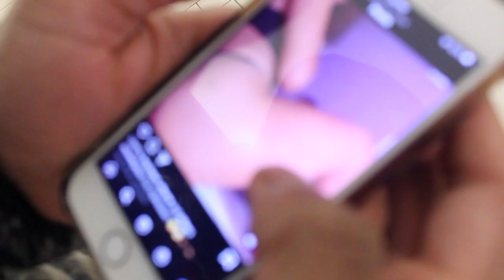Mistletoe Public Experiment ! 😘 (1000% Works)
In This Video, Me & My Boys Went Around The Mall With A Mistletoe To See How Many Girls Would Give Us A Kiss Under It & This Is What Happened... Watch The Full Video !!!